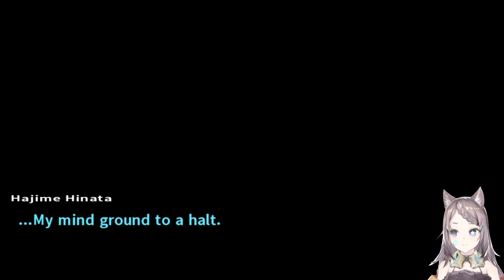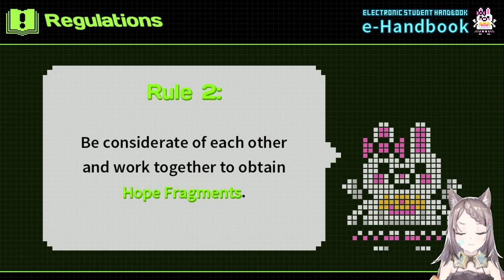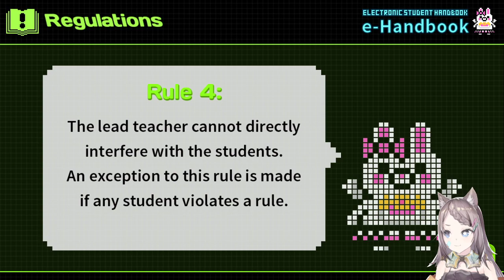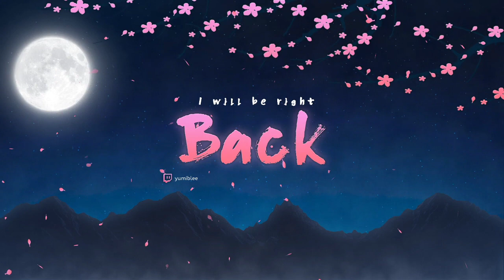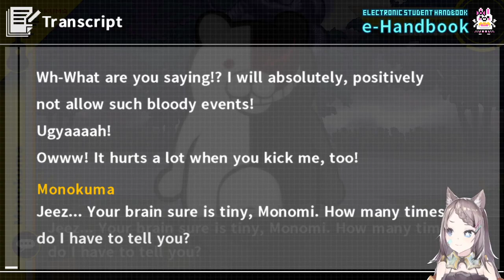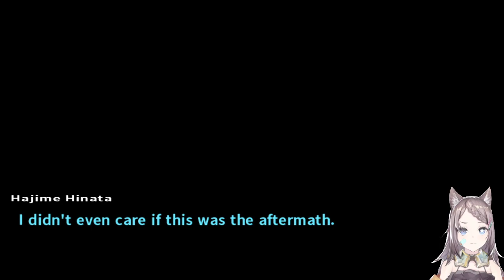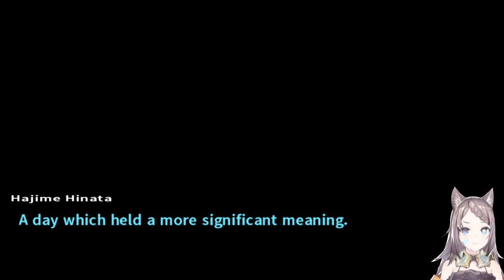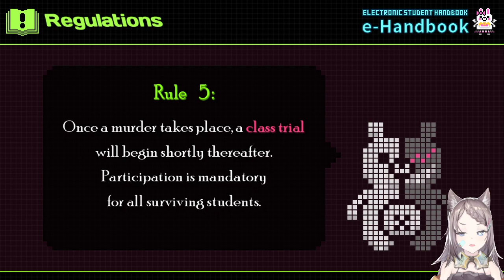Danganronpa 2 with Bonezone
Sorry for the volume being weird. Was still trying to figure out the right volume for everybody! ; v;